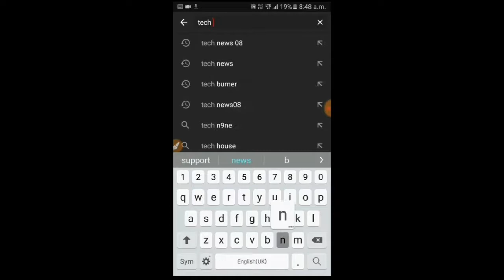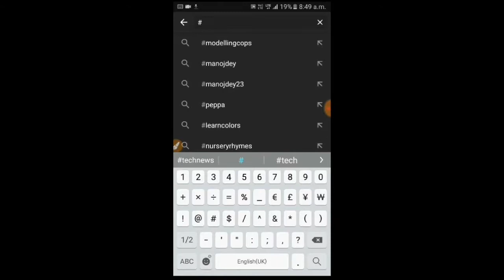How to Make your youtube channel Describable in 1st search || Android || in hindi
Hello guys ess video me mai aap sabhi ye share kerne ki kosise kerta hu ki aap apne channel our video ko kyese sreach me la sakte hai .aur apne channel ke sath video ko bhi kyese search me la sakte hai ..
Umeed hai ki aap ko ye video pasand aayegi ..

About:- Tech news is YouTube channel where you will find technology videos in Hindi